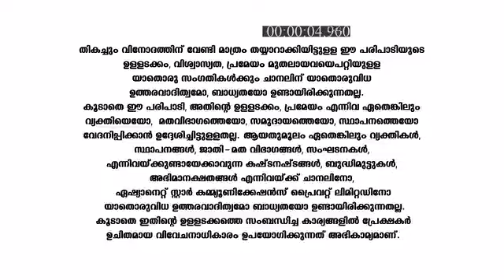Paadatha_Painkili_S1_E4_EPISODE_Reference_only.mp4